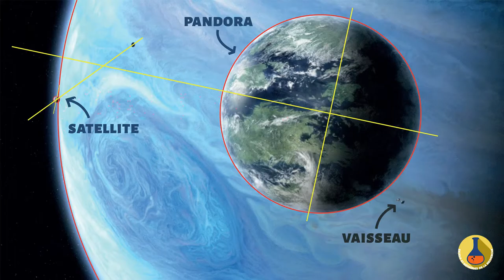MOOC - Astrophysique - Jour et nuit sur Pandora RL 4/9